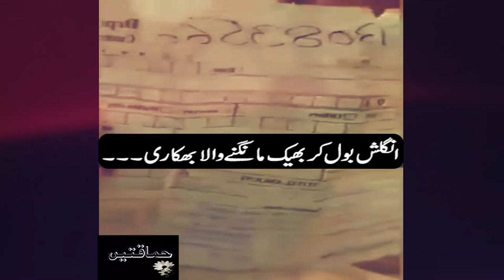Millionaire Pakistani Beggar Shaukat Bhikari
لکھ  پتی پاکستانی بھکاری ۔۔